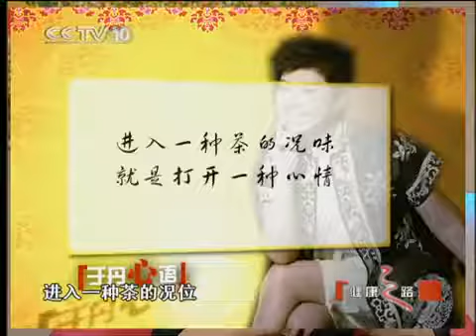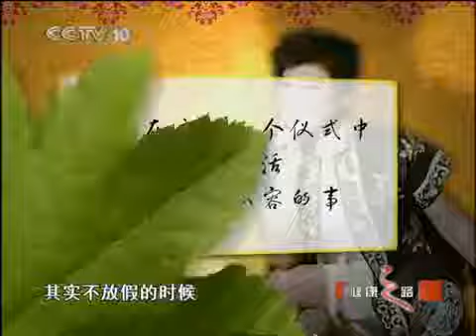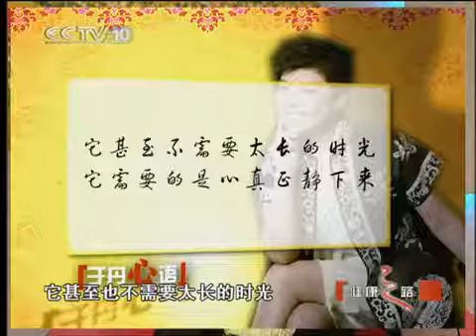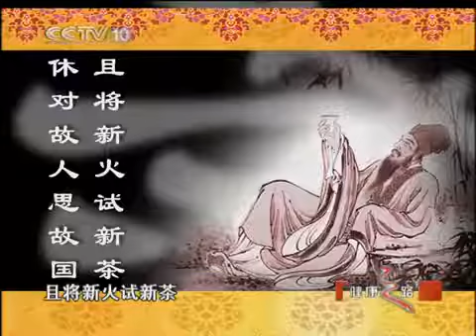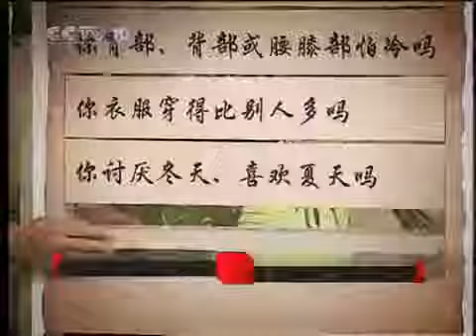yudan tea health 于丹 茶健康 mylovetea.com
yudan tea 于丹 茶